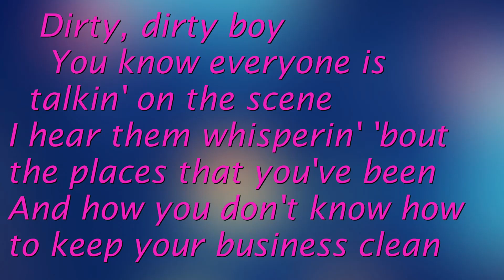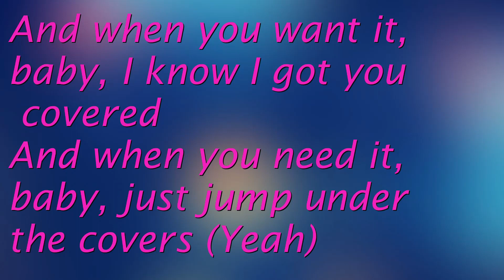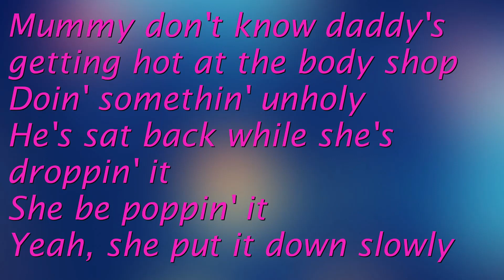Unholy-Sam Smith/Kim Petras-Lyrics